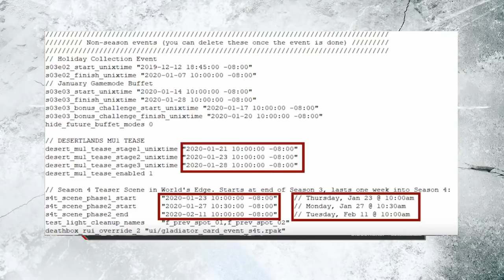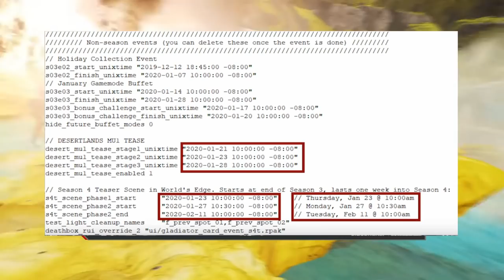Apex Legends Season 4 Leak update, 3 neue Waffen, Abschußkamera, PVE uvm.│Apex deutsch│PS4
Apex Legends Season 4 Leak update, ich berichte über 3 neue Waffen in Apex Legends Season 4, PVE Leaks, Abschusskamera uvm.